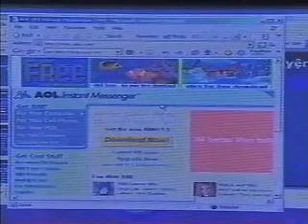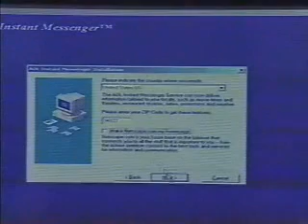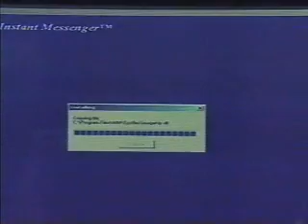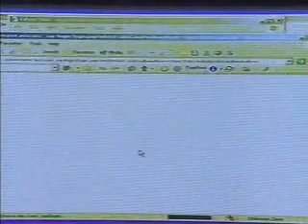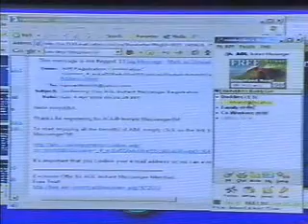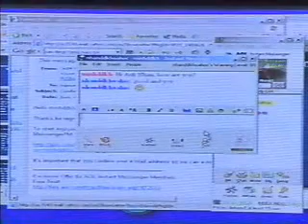DDKH - Internet Chatting - part 1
Internet Chatting and "Vấn Đáp Sống Khoẻ" Medical Advice Chatroom - part 1

The Vietnamese Professionals Society - Southern California worked with the 24-hour Vietnamese channel Saigon Broadcasting Television Network to produce the weekly "Diễn Đàn Khoa Học" TV show. This Vietnamese 30-minute show was hosted by VPS Southern California members Holly Ngo, Kenneth Dao and Minh T. Nguyen. The show aired in 2004 and concentrated on professional topics ranging from computer, law and health to economy, finance and many other professional topics that benefit the Vietnamese community.